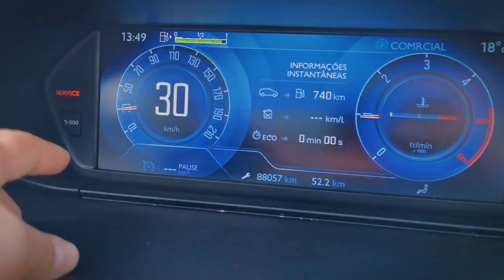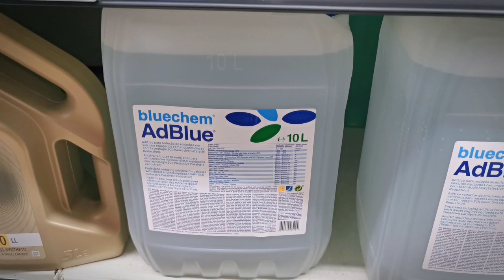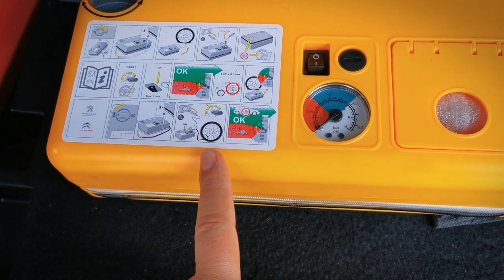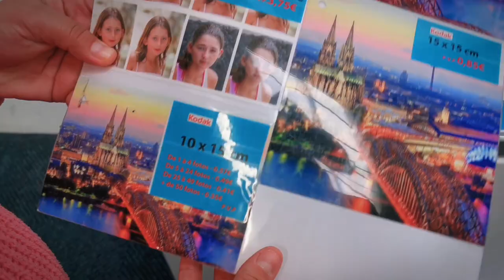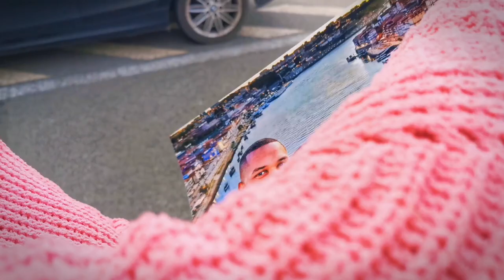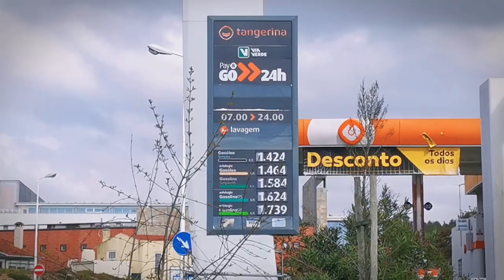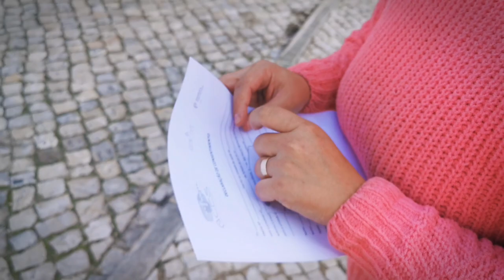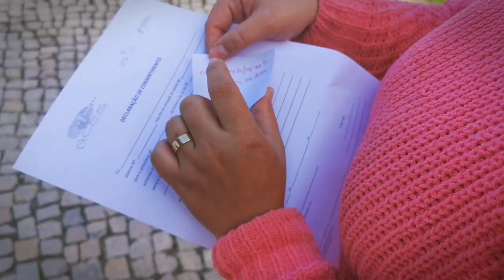VLOG DE UM DIA CHEIO DE TAREFAS EM PORTUGAL 🇵🇹 | CASAL BUSCAPÉ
Tudo bem?

Neste vídeo, vamos mostrar como foi nosso dia de hoje aqui em nossa cidade em Portugal.

Músico: @iksonofficial